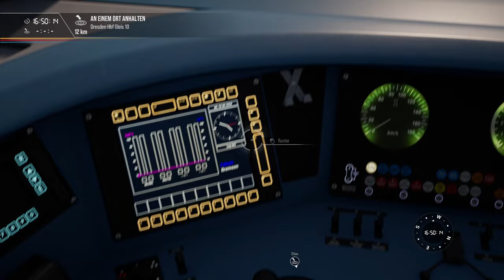Quasi-Intercity | Totalausfall? | BR 612 Repaint | Tharandter Rampe | TRAIN SIM WORLD 2 #84